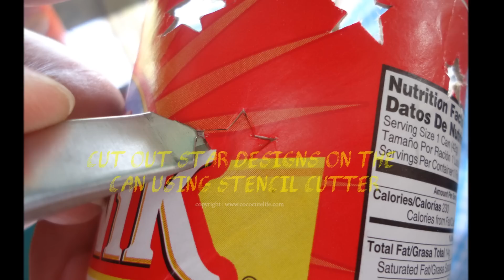DIY Lanterns from Empty Pik-Nik/Pringles Can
Turn empty Pringles or Pik-Nik Cans into beautiful Lanterns just watch and learn from this quick video tutorial of another Crafting Ideas from your empty snack containers.